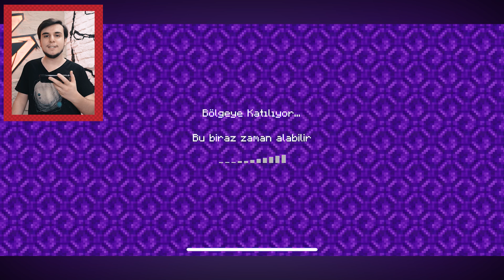iPHONE X'de MİNECRAFT OYNAMAK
Minecraft Pocket Edition versiyonunu iPhone X 'de sizler için oynuyorum K'cılar ! Bu videoda Minecraft 'ın özel skin packlerinden yeni bir skin seçiyoruz ardından minecraft city mapinde biraz dolaşıp online serverlarda tnt run oyununu oynuyorum !

Herkese Merhaba Yaklaşık 4 Yıldır YouTube'da Minecraft , challenge , eğlence , çocuk videoları , montaj , şaka , vlog , conconcraft , modlu minecraft , eşek şakaları  gibi içerikler üretiyorum..İzleyici kitleme K'cılar olarak hitap ediyorum hepsi benim kardeşim umarım sende K'cı olmuşsundur !